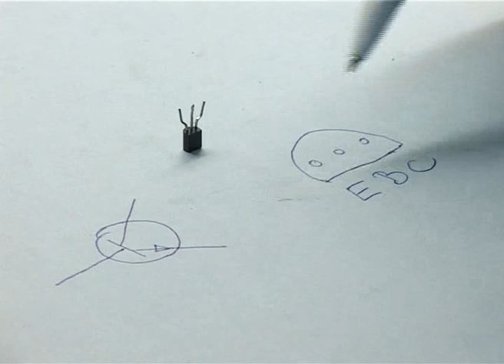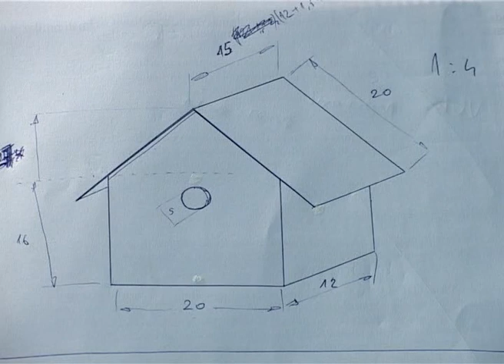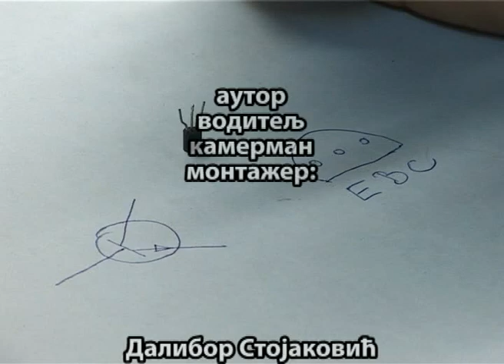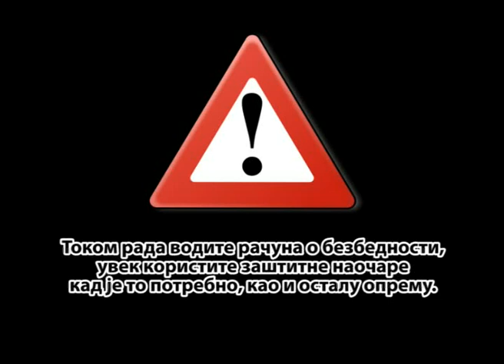Sam svoj majstor - epizoda 03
kako napraviti kucicu za ptice, pticice, kucica za pticice, kako podmazati fioku